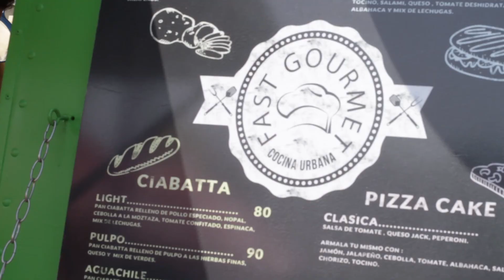CETYS Color Run 2015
De colores brillantes se pintó el campus Tijuana con la realización de la segunda "CETYS Color Run". Más de mil personas, entre niños y adultos, provenientes de Tijuana, Tecate, Rosarito y San Diego, acompañados de sus mascotas, se dieron cita para participar en la carrera cuyo objetivo fue recabar fondos en beneficio del equipamiento del Gimnasio- Auditorio "Rodrigo Valle Hernández".